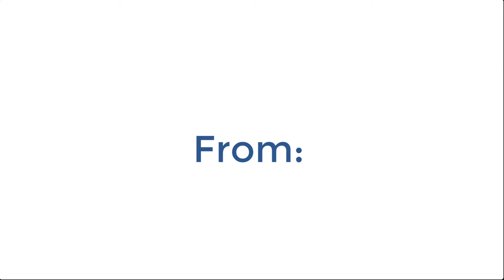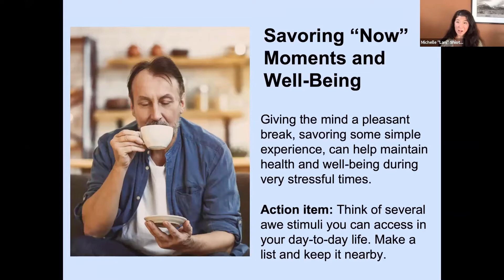Awe in Everyday Moments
This video is from the Awe & Resilience Symposium, a partnership between the Department of Psychiatry, Columbia University Medical Center (CUMC) with the New York City Police Department (NYPD).

In this snippet, Michelle "Lani" Shiota, PhD (Associate Professor, Department of Psychology, Arizona State University) explains how awe is not limited to expensive trips to exotic locations and instead, there are everyday moments of awe available if we are open to it happening. This snippet is from the first Plenary Session of the Awe & Resilience Symposium.